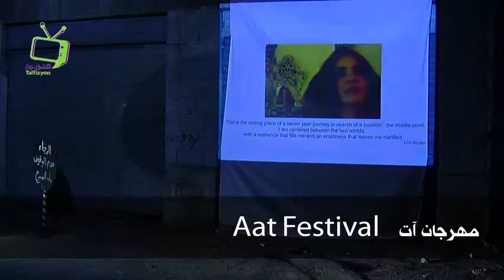Aat Festival مهرجان آت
احتفالا بيوم المرأة العالمي